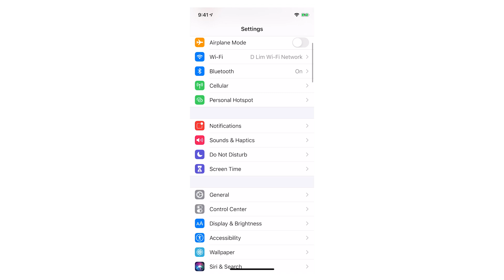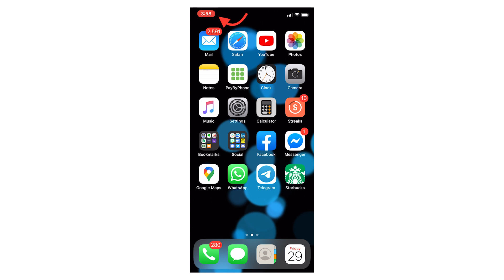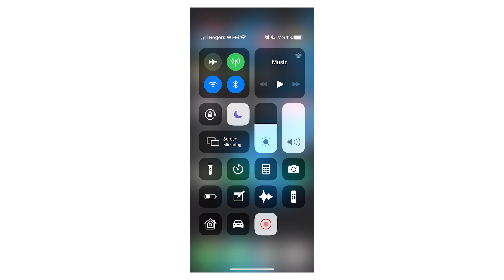How to Video Record Your iPhone Screen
Need to show a friend what's happening on your iPhone screen? This video is for you. Make a tutorial, send some design feedback, or start your very own iPhone tips YouTube channel!

Special thanks to Andrey Summers and Neuman Mannas of Red Square Collective for the awesome video.